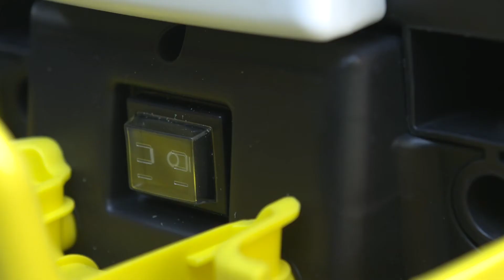Lavor WAVE STEAM 2 in 1_EN